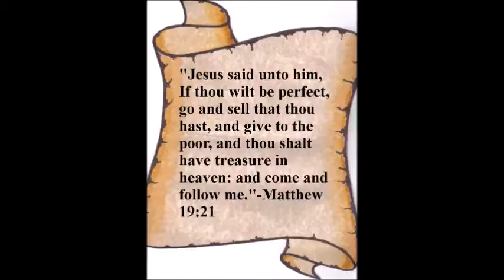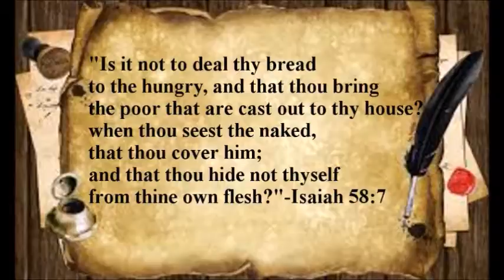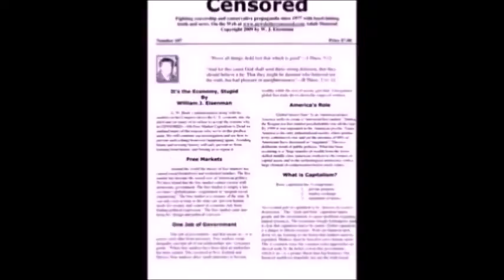Progressive Discussions-Corporate Whore Conservative Capitalism The Modern Day Slavery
Chiseler's Hall of Shame-Bloatware & Spamming-Verizon Cable-Windows 10-Facebook-The Good Customer Service Corporate Lie. Twitter.com/Megalife21,
Facebook.com/ProgressiveDiscussions, Facebook.com/groups/HardHittingTruth